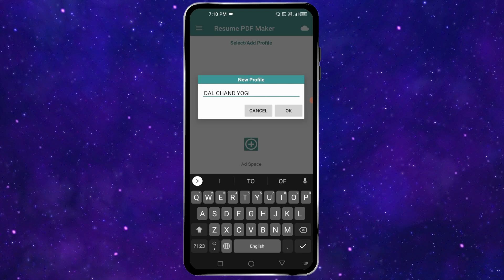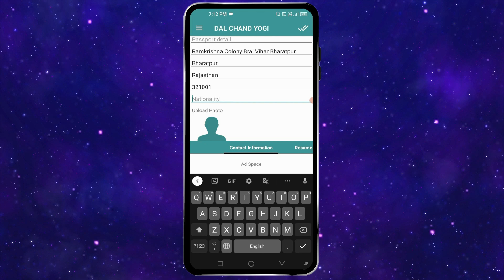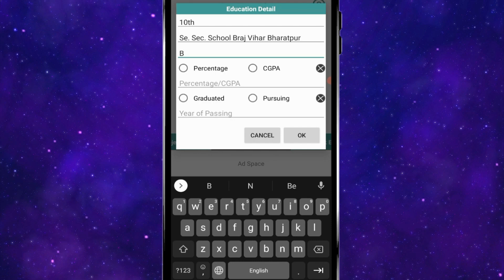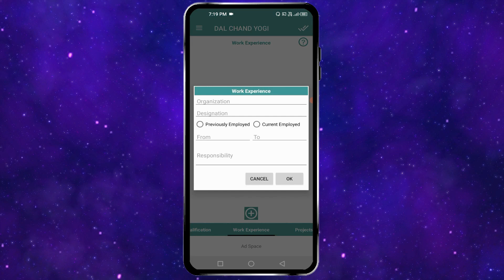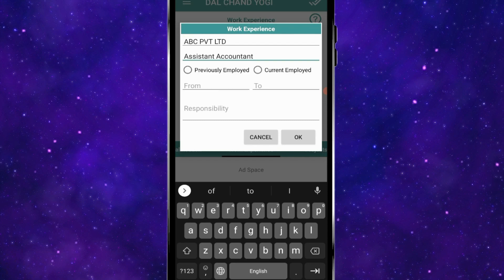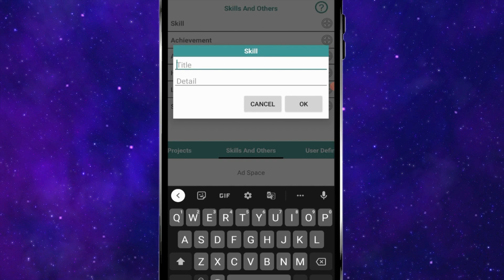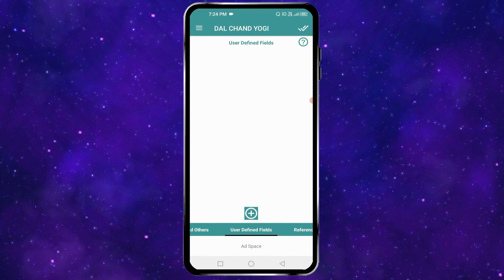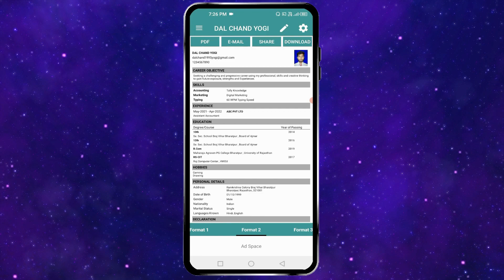How to make resume from mobile ? मोबाइल से Resume कैसे बनाये ? Create a Professional resume.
Hello friends, Mobile se resume banane ka sabse aasan trick is video me maine aapko batayi hai, yadi ye video pasand aaye to video ko like and channel ko subscribe aavasya kare,